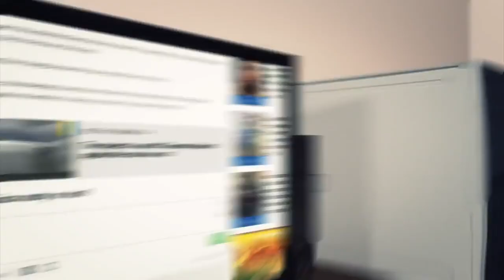Accidental shooting: pistol fires at Waldorf Astoria wedding reception injuring 4 guests - TomoNews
NEW YORK — Wedding guests inside the Waldorf Astoria in Manhattan got more than they bargained for Saturday night when one man's pistol accidentally went off inside his pocket around 7:30 p.m.

"That discharge resulted in one individual being struck and in addition there were three other people struck by debris, marble and tile," Manhattan Chief of Detectives William Aubry told reporters.

The guests were inside the hotel taking photographs, according to Reuters.

The New York Times reported five guests were injured in the accident. Paramedics took four to the hospital, and it was not immediately clear how the fifth was injured.

Footage from outside of the hotel showed the woman awake and talking on her cellphone from inside the ambulance.

The New York Post reported on Sunday both men are facing charges for the accidental shooting. Investigators on Saturday night taped off the five-star hotel, which has accommodated eight decades of U.S. presidents, according to the hotel's website.